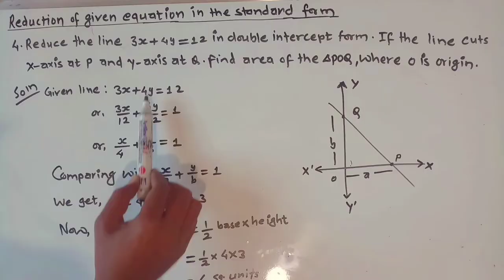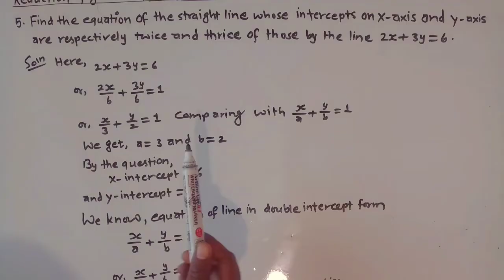Coordinate Geometry Class 9 || Reduction of given equation in standard form || slope intercept form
reduction of given equation of line in standard form,slope intercept form,double intercept form, normal form of straight line,double intercept form class 9
double intercept form
double intercept form class 9
coordinate geometry class 10
normal form of straight line

normal form of straight line class 9, equation of straight line in normal form class 9, perpendicular form of a straight line ,coordinate geometry class 9 normal form,coordinate geometry class 9 one shot

04 :Equation of straight line in normal form || perpendicular form of a straight line || OPT. Maths

03 :Equation of straight line in double intercept form|| double intercept form of a line ||opt Maths

02 :Equation of straight line in slope intercept form  || slope-intercept form of a line ||opt Maths

01:Equation of straight line ||equation of straight line basic concept || Co-ordinate Geometry Basic

equation of straight line class 9,coordinate geometry class 9,class 9 opt math coordinate geometry, equation of straight line parallel to x-axis, equation of straight line parallel to y-axis,coordinate geometry class 9 bs academy nepal,

locus class 9, what is locus of a point in mathematics,locus coordinate geometry,equation of locus,locus class 10,locus don't memorise,coordinate geometry locus
Co-ordinate geometry class 9 | LOCUS class 9 questions solution and exercise | class 9 part 1,coordinate geometry locus

coordinate geometry class 9, section formula class 9,section formula class 10 questions, section formula, internal dividision, external division, mid point formula, centriod, median of a triangle, coordinate geometry locus,class 9 optional math coordinate geometry, class 9 opt math coordinate geometry part 2,class 9 opt math coordinate geometry part 4

Co-ordinate geometry class 9 | Section formula class 9 exercise questions solution
What Is a Coordinate Plane? Definition, Examples || Daily life uses || Coordinate Geometry Class 9
section formula class 10 questions, section formula, internal dividision, external division, mid point formula, centriod, median of a triangle
What are the coordinate planes?
What are the 4 coordinate planes?
How do you find the coordinate plane?
What is the example of coordinate plane?

Co-ordinate plane || Basics of coordinate plane || Daily life uses ||Coordinate Geometry Class 9
Co-ordinate Geometry Class 9 || Section formula exercise long questions solution || BS Academy Nepal